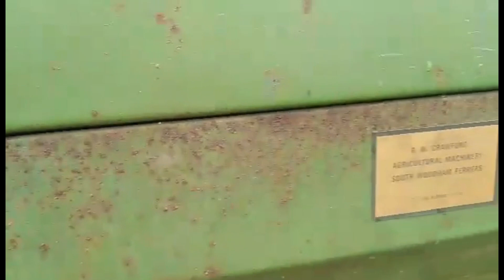Nawozy 2021 na wesoło* GR Frąckiewicz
Witam w kolejnym filmie mojej produkcji.  Zachęcam do zostawienia łapki w górę, suba oraz komentarza.

Do następnego!!

Ścieżka dźwiękowa nie jest moją własnością, i nie roszczę sobie z niej żadnych praw autorskich